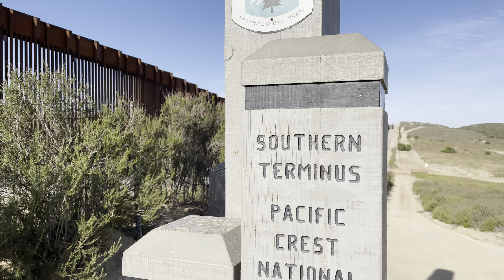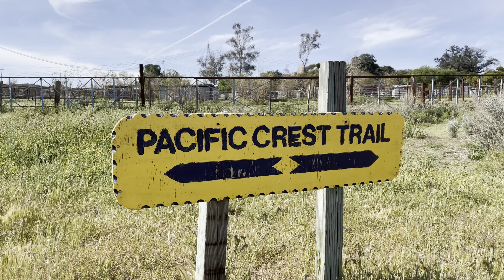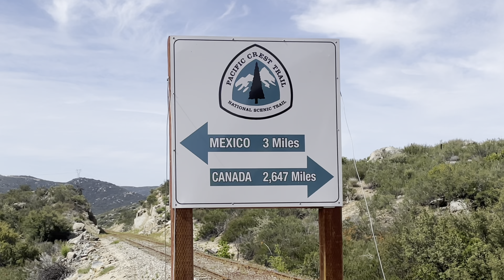PCT 2021 - Day 1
April 15, 2021.  Mile 0 to mile 9. Hiked .5 off trail to get water from a pond at an old abandoned farm and camped there for the night. It was the only water source for the next 10 miles.